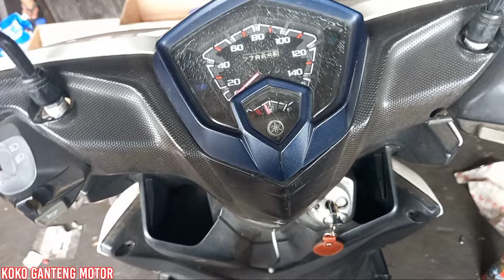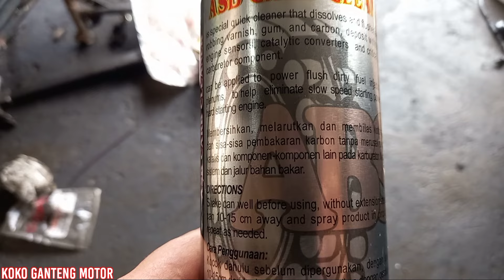SOUL GT 125 DI GAS BREBET | SOUL GT 125 DI GAS NGEMPOS,BREBET DAN GAK MAU LANGSAM